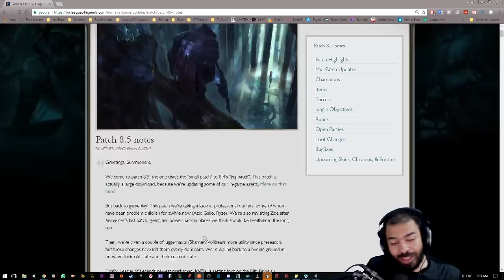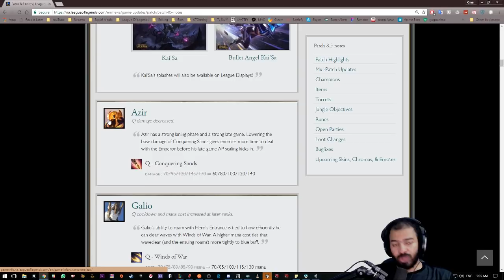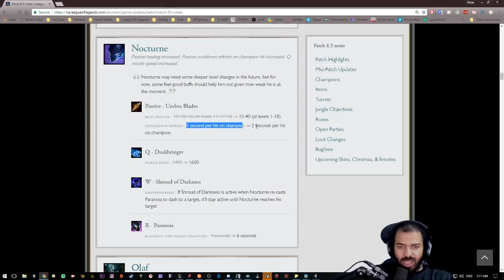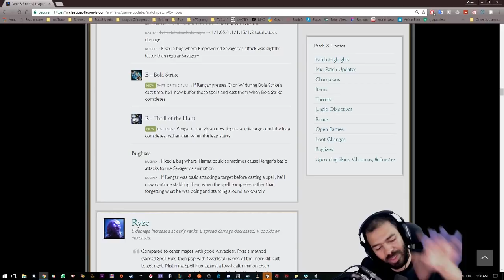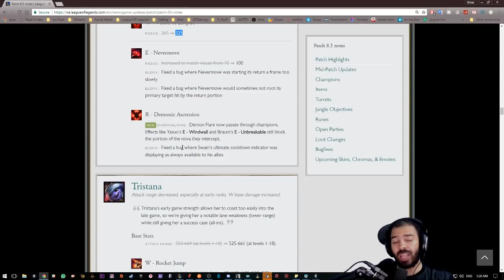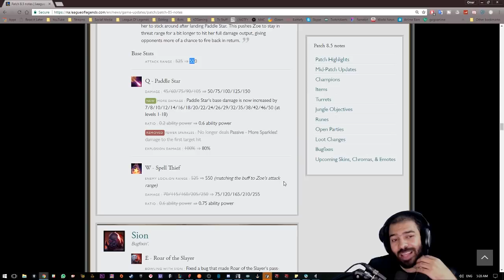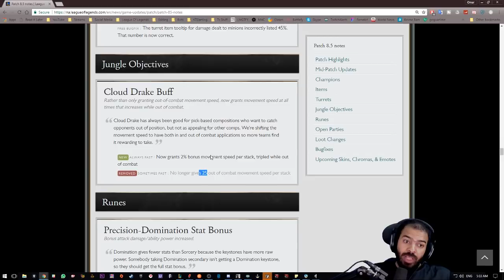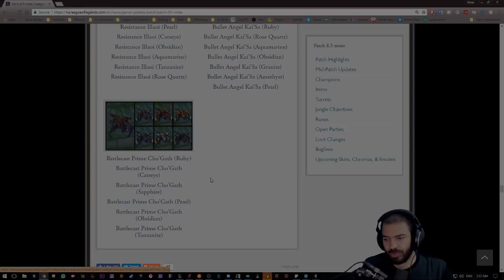التحديث 8.5 - ليق اوف لجندز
لقطات مضحكة لليق اوف لجندز